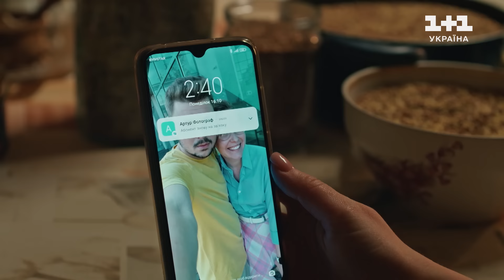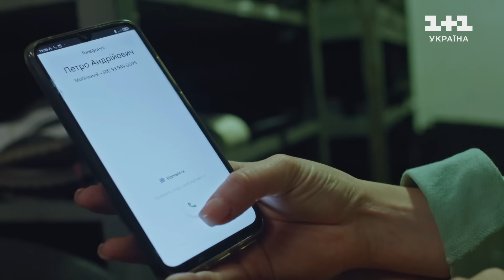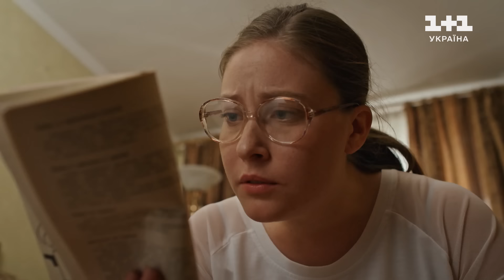Ловець снів. 52 серія. Попелюшка | СКРИПТЕД-РЕАЛІТІ | СЕРІАЛ 2024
Дивись серіал Ловець снів 52 серія "Попелюшка" на YouTube-каналі 1+1 Україна.

Вже декілька місяців Марта була закохана у свого колегу з роботи Павла. Але останнього часу дівчину переслідують нічні жахи, де між нею та чоловіком стає перешкода. подумавши, що це натяк, що в неї з'явилася конкурентка, Марта звернулася до ловця снів Назара Лютого.

Головний герой виступає посередником між світом снів та реальним життям, допомагаючи людям зрозуміти себе та передивитись своє світосприйняття. Ще в ранньому віці Назар Лютий не зміг розгадати значення своїх снів і врятувати батьків від загибелі. Тепер він майже не спить і вислуховує історії своїх пацієнтів, намагаючись допомогти їм розшифрувати сенс снів та розв'язувати проблеми.  Сни завжди були загадковим явищем, яке привертає увагу багатьох. Але що, якщо вони можуть служити не тільки знаком або попередженням, а й стати ключами до розкриття життєвих проблем.